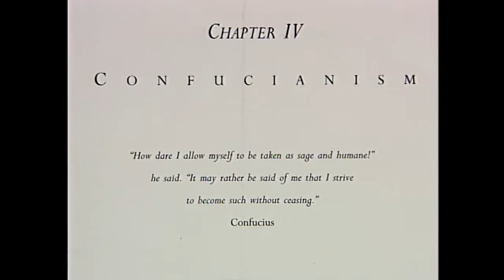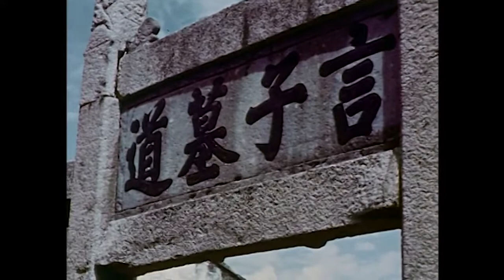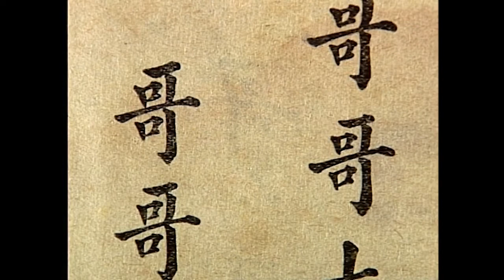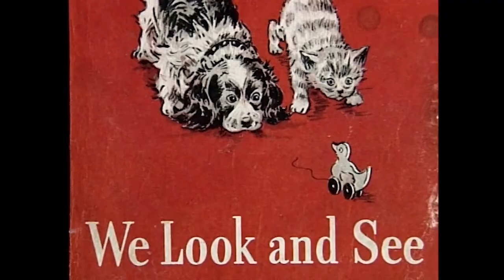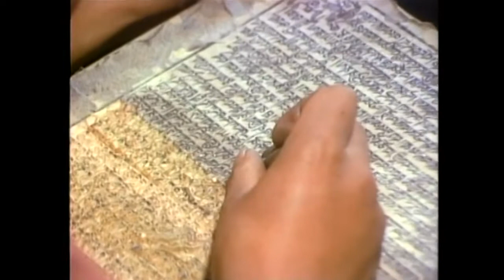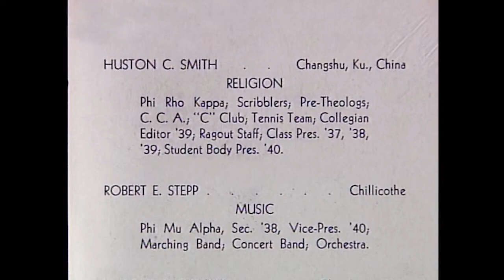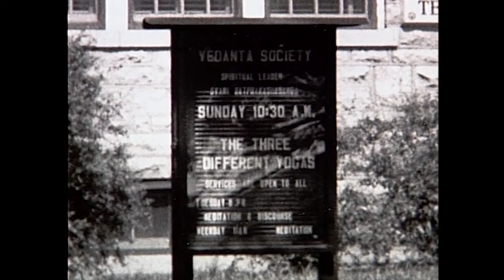Confucianism & Taoism - Huston Smith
Shared with love and respect for its creators.